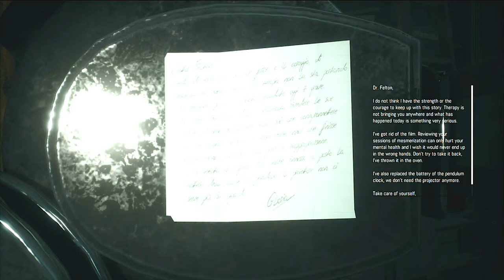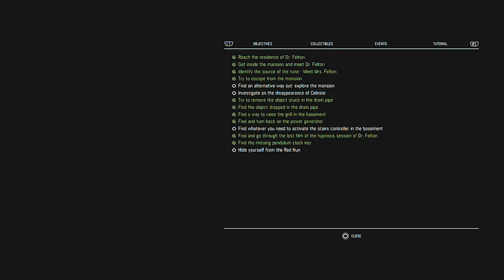I throw Bleach at Naked Old Man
EP3 finally here